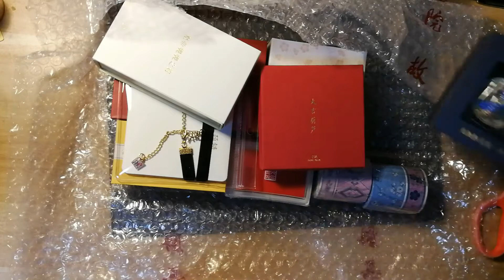【20180806】【购物分享】故宫淘宝+仓敷MT超大包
我已控制不住我寄几了……_(:з」∠)_
视频里头有几个说错的地方：
1，那个朕字项链是一条，后头那玩意是系扣的地方，我给看成两层款了。
2，我冤枉了故宫的印台，它们售价2元不到……
3，第三个印章出处不是椅背（上次开箱的卷草胶带才是），这款印章花样出处未明，官方没有背景故事解说。